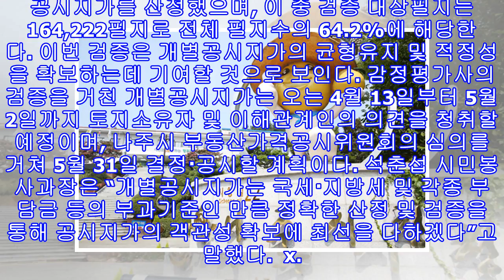세상을 깨우는 재미진 목소리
나주시"2018년 1월1일기준 국·공유지 포함 255,928필지 개별공시지가 산정 ""전체 64%, 164,222필지 검증~개별공시지가 균형유지, 적정성 확보기대 "나주시(시장 강인규)가 산정한 2018년 1월 1일 기준 개별공시지가의 적정여부에 대한 감정평가사 검증이 이달 19일부터 4월 12일까지 실시된다.개별공시지가 검증은 지난 2월 공시된 표준지 공시지가를 기준으로 비교표준지선정의 적정성, 인근 토지와의 가격균형 유지 등을 종합적으로 검토해 감정평가사가 적정한 가격을 제시한다.시는 2018년 1월 1일 기준 국·공유지 포함 ...